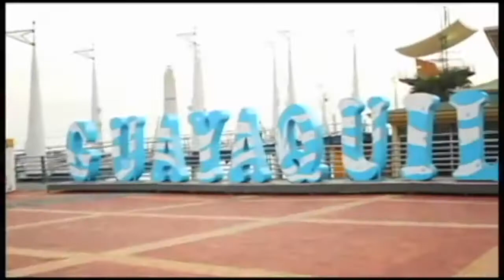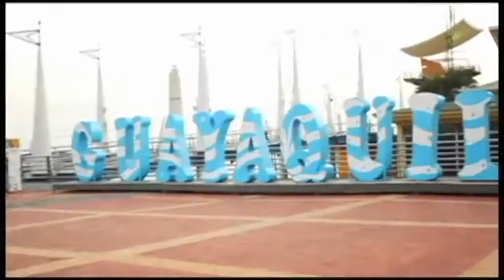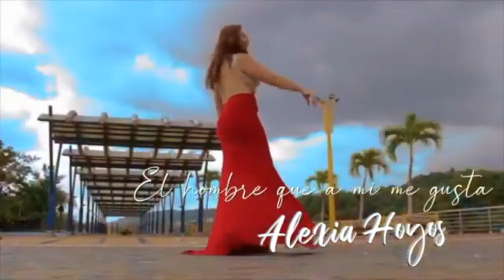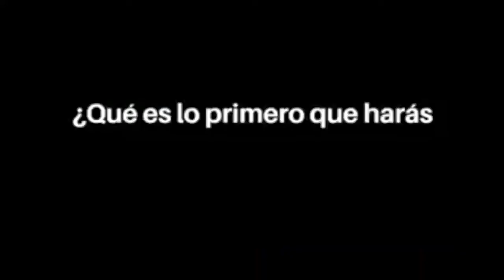GOSSIP GIRLS USA - FARANDULA LATINA - CAROLINA RODRIGUEZ LANZAMIENTO PRIMER SENCILLO MUSICAL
GOSSIP GIRLS New York - FARANDULA LATINA -